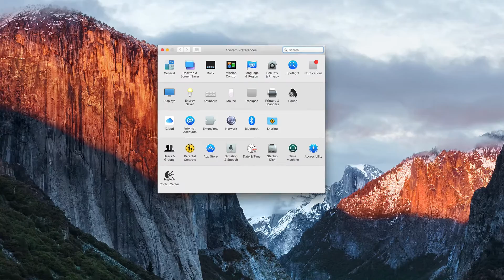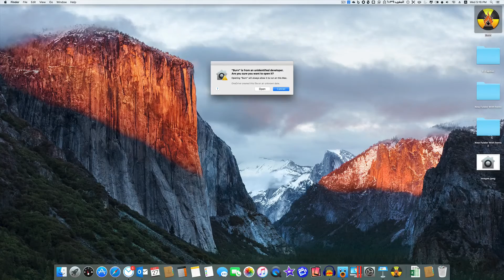حامي البوابه في نظام الماك